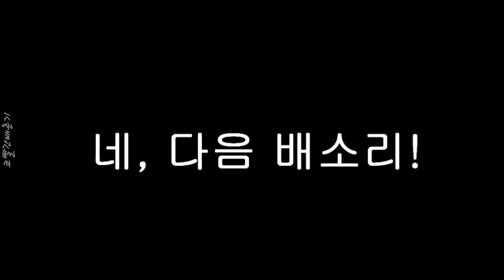코너 하이라이트 나미춘 윤태진 #001 (20181008)